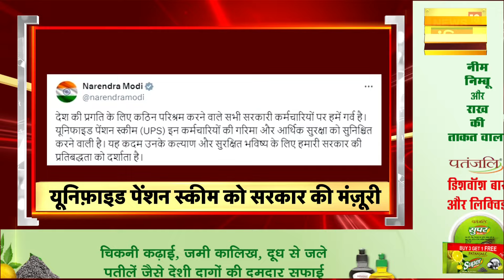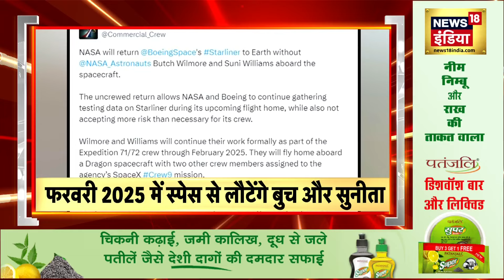Badi Khabar | Kolkata Rape-Murder Case | SC | Delhi Rain | Rahul Gandhi | 25nd August | Top | News18